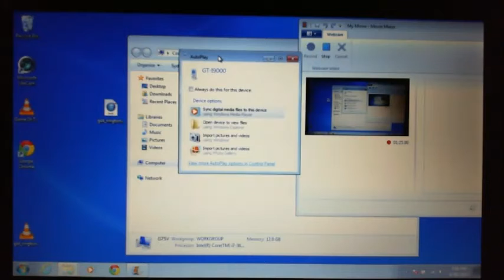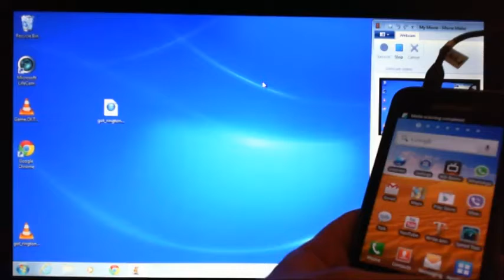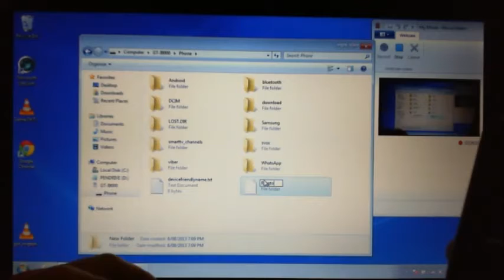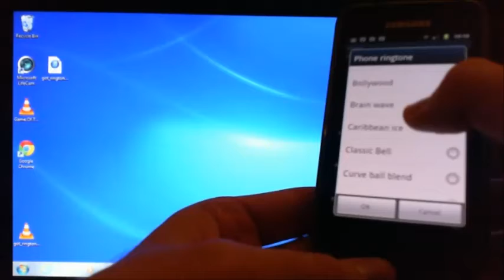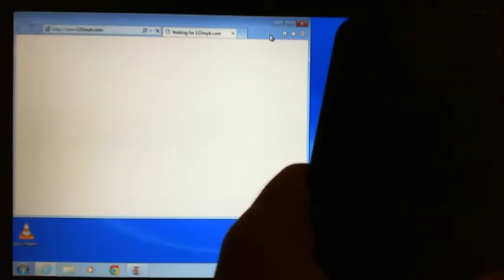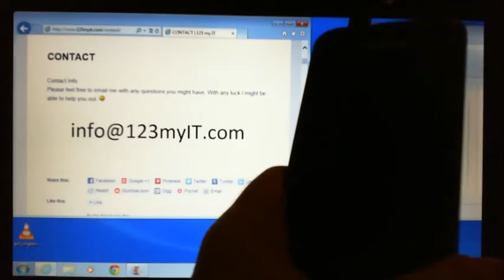How to add a Ringtone to an Android Phone - Game of Thrones Ringtone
○○○○○○ Support while shopping at Amazon ○○○○○○

► Amazon US

If my video helps you please like it.

This video will show you how to add a Ringtone to an Android  Phone - Game of Thrones Ringtone.